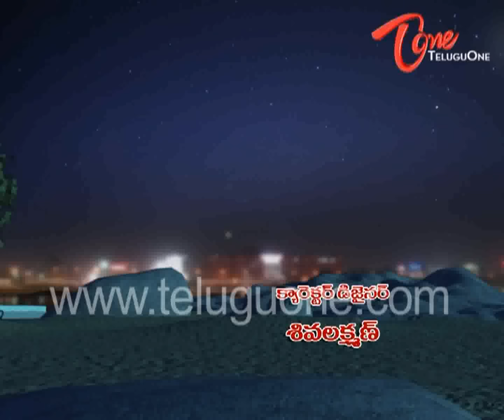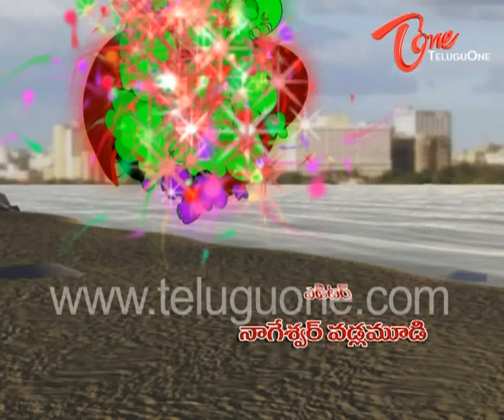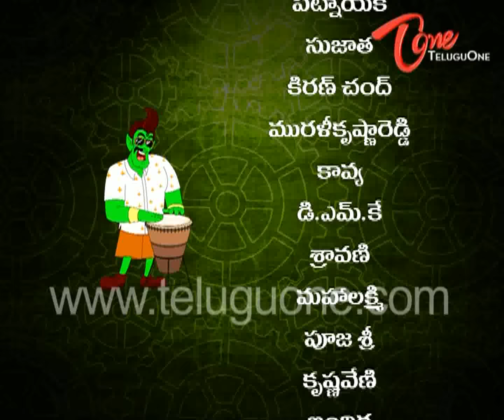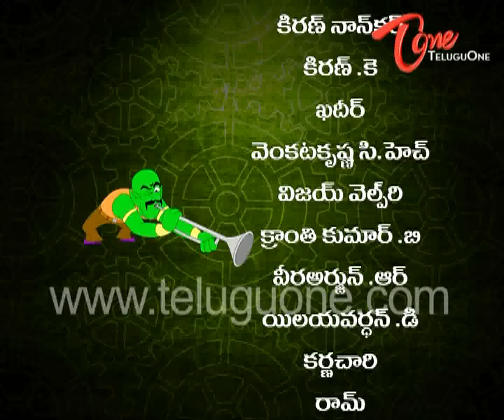Abheera || 2D Animated Serial || Episode 55 - KidsOne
Adithya is a seven year old intelligent boy. He has a sister named Laxmi and his parents are Shankar Rao and Parvathi. Adithya's family lives in a village called Ramapuram. Adithya spends his time playing with friends and roaming here and there in the village.

Adithya's maternal uncle Vishwanadham, who lives in a city, is a well to do businessman. His wife is Shantha and Rangayya is their servant. The three of them live in city in a big bungalow. Vishwanadham, who is childless gets impressed by his nephew Adithya's intelligence, decides to get him educated in city. Vishwanadham convinces his sister and brings Adithya along with him to city. There is one more reason for Vishwanadham to do this. When he was facing dire financial crisis, Adithya's father Shankar Rao has helped him out with money by selling off his fields. With that money, Vishwanadham started several businesses and have become a rich man. Out of gratitude towards Shankar Rao, Vishwanadham wants to repay the favor by providing good education to Adithya and bringing him up in to an able man. Shantha doesn't like this and consults her brother Nagaraju. He tells her to harass Adithya, so that he leaves the city on his own. Shantha follows Nagaraju's advice and allots the store room in her house for Adithya to stay. She is always on the look out to harm Adithya, but gets herself affected every time.
Adithya starts feeling lonesome in the house and then a strange parrot becomes his friend. Vishwanadham gets Adithya admitted in a good school. There in the school, is a mischievous boy Veerendra, whom everyone calls as Veeru. Since Adithya has come from a village, Veeru and his friends start teasing him all the time. In this way, Adithya faces harassment in school as well as in the house.

Elsewhere, sorcerer Aghora plans to bring the entire world in to his clutches by acquiring command over evil spirits. Abheera, himself a powerful spirit created by Aghora, doesn't like it and confronts Aghora. An angered Aghora puts him off in a jar and throws it in to the sea.

Not able to bear the harassment in school and at home, Adithya wants to go back to his village, but his parents don't agree with him. Adithya doesn't have anyone to tell his woes and runs away from home one night. While he was loitering on a river bank that night, he finds a sealed jar in the sand. Adithya gets curious to know what is inside the jar and opens it. The moment Adithya opens the jar, Abheera, the one who was put in captivity by the evil sorcerer, comes out of it. Abheera befriends Adithya and comes along to his house.

Nagaraju comes to Vishwanadham's house with the evil intention to usurp the property. Shantha is unaware of it and blindly believes her brother Nagaraju. On his advice, she starts harassing Adithya once again. Abheera notices this and in return he starts troubling Shantha and Nagaraju in many ways. Similarly in school too, Abheera does tit for tat to whosoever that annoys Adithya. Clever Adithya gains a good name in the school. Shantha and Nagaraju are afraid of Abheera and do not dare to trouble Adithya anymore.

On the other hand, Aghora continues to worship 'Kalabhairava' to become the mightiest and gain supremacy over the entire world. Kalabhairava asks Aghora for human-sacrifice of an intelligent boy. Aghora sets out in search of an intelligent boy. At that time Nagaraju, who suspects that some hidden power is protecting Adithya, consults Aghora in this regard. Aghora comes to know that Abheera got liberated from the jar. In his trials to re-capture Abheera , Aghora realizes that the intelligent boy Kalabhairava asked for, is none other than Adithya. Aghora attempts to kidnap and kill Adithya many times, but every time Abheera comes to Adithya's rescue and saves him.

Right at that time when Aghora gets exhausted with his trials to overpower Abheera and kidnap Adithya, he comes to know that time is nearing for Abheera to leave this world and this makes him sigh with relief. He tells Abheera about it and says that the moment Abheera is out of this world, he would perform sacrifice of Adithya at Kalabhairava's altar and make his dreams come true. Immediately, Abheera approaches Gandoba Swamy, who is more powerful than Aghora and obtains a boon to remain on this earth till Adithya is out of danger from Aghora. With this boon, he comes back and after defeating Aghora, bids farewell to all and goes away.